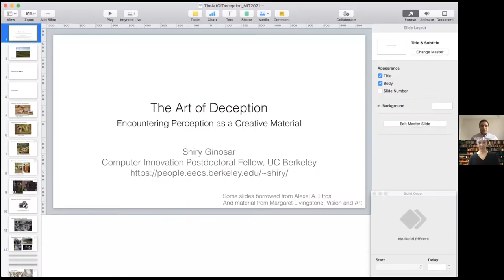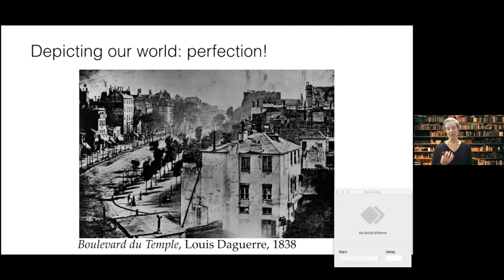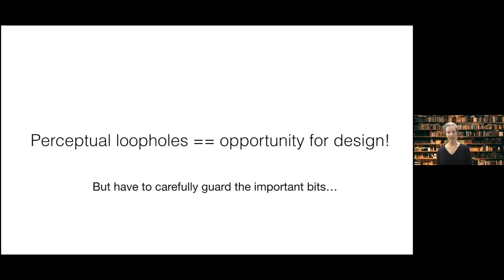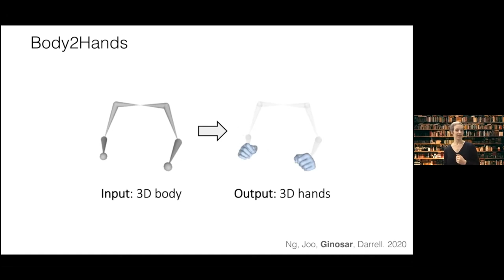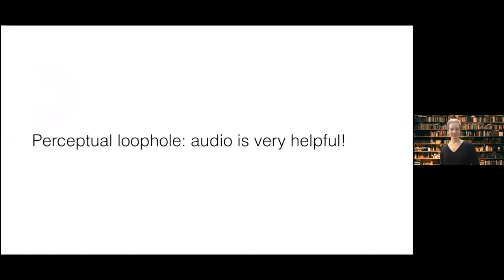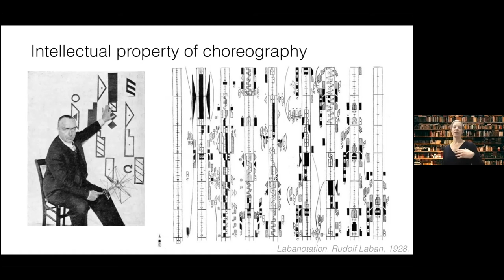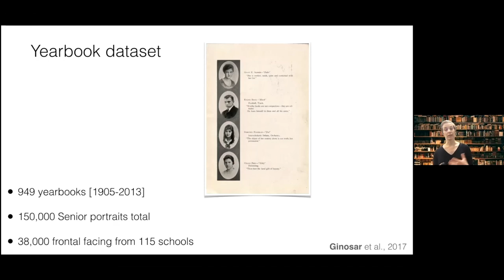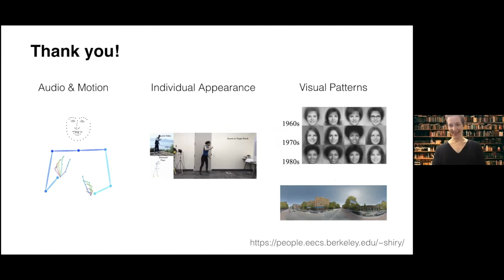MIT 6.S192 - Lecture 4: “The Art of Deception - Encountering Perception ...” by Shiry Ginosar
“The Art of Deception - Encountering Perception as a Creative Material”
Shiry Ginosar
Computing Innovation Postdoctoral Fellow, UC Berkeley